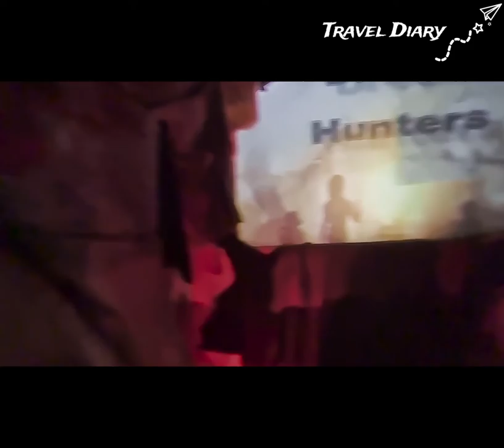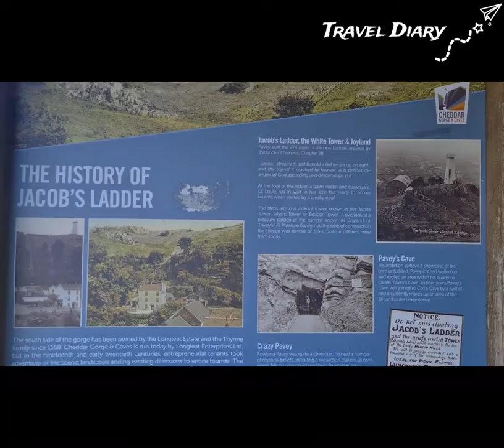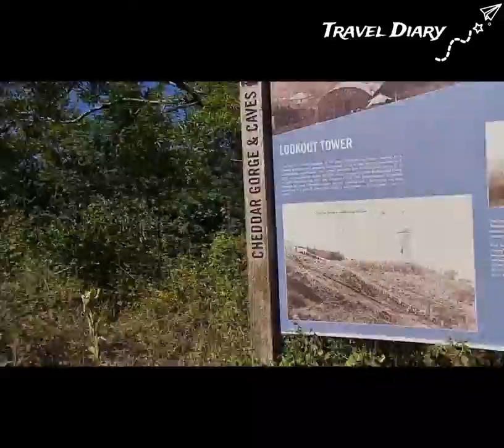එංගලන්තයේ ආදි මානවයා විසූ ගල්ගුහාවක් සහ ස්වර්ඟයේ ඉනිමග|Cox's Cave|Jacob's Ladder|Lookout Tower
එංගලන්තයේ සමර්සෙට් ප්‍රාන්තයේ පිහිටි චෙඩාර් ගෝර්ච් ගම්මන්‍යෙන් සොයාගත් තවත් ආදි මානවය ජීවත් වූ ගල්ගුහාවක් වන්නේ කොක්ස් ගේ ගුහාව පිළිබඳව ත් ජේකොබ් ගේ ඉනිමග ගැනත් නැරඹුම් කුලුනේ සුන්දරත්වය ගැනත් විදහා දක්වන චාරිකාවක සාරාංශය.In the county of Somerset in England, there's an area called Cheddar Gorge where they came across another cave that Cavemen used to live in.

This is a little summary of a short trip to explore the Cox cave and Jacobs Ladder while enjoying the beauty from the lookout tower.

((Cheddar man video likn))